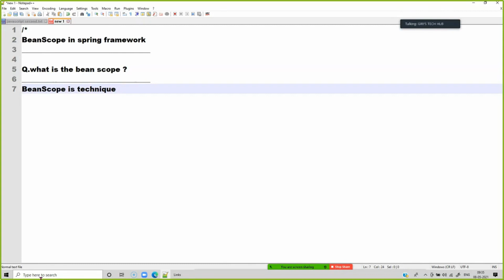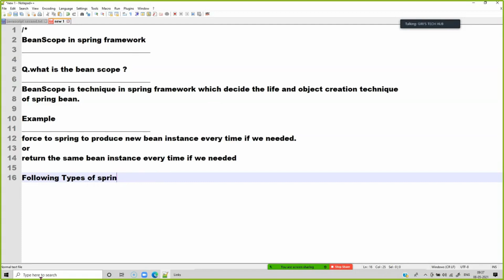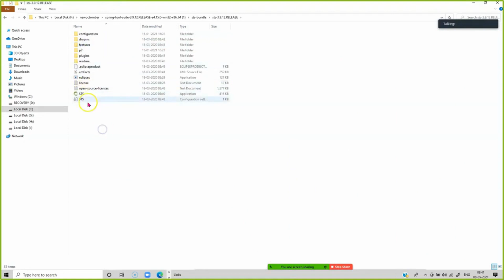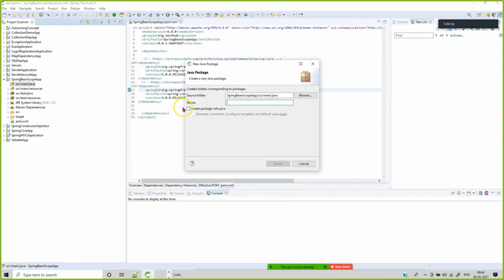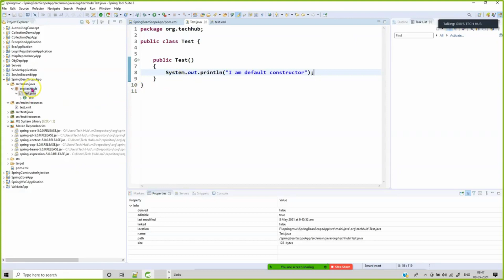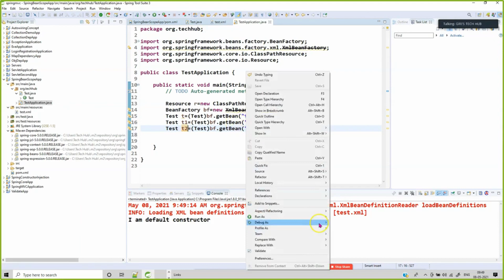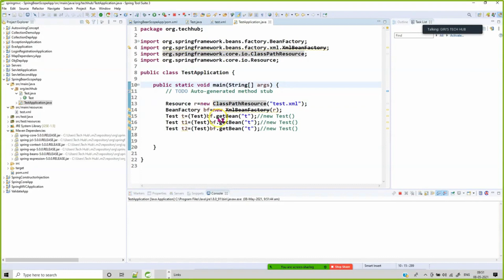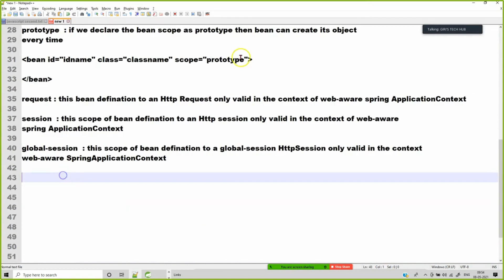Spring Core Bean Scope | Giri's Tech Hub Pvt Ltd.